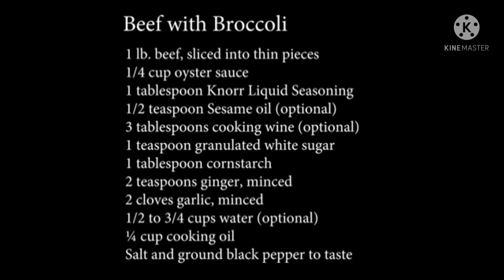how to cook the Beef with broccoli. lutong bahay recepe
ingredients:

beef
broccoli
genger
onion
garlic
sugar
knor
oil
oyster sauce
wine oil
constart